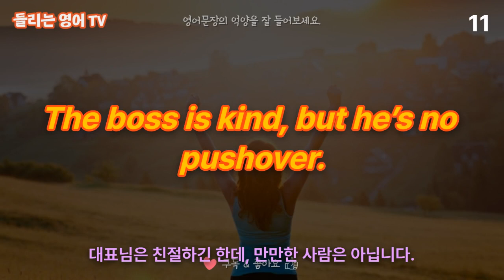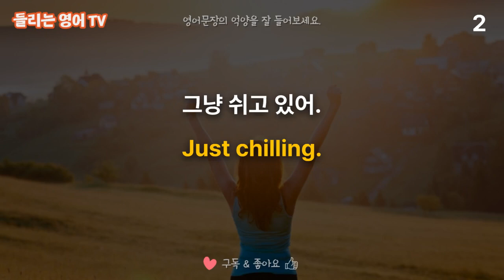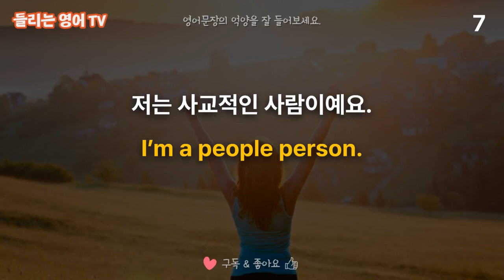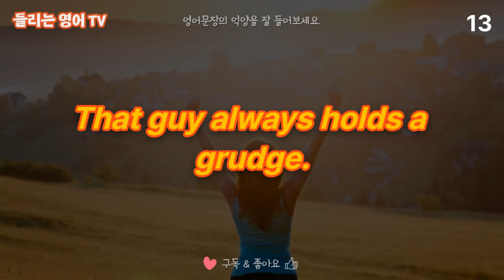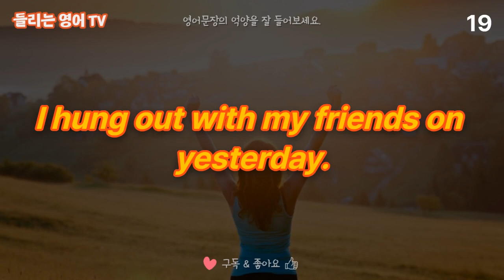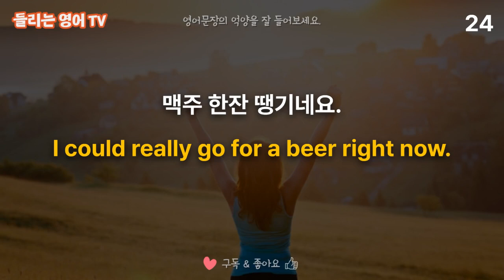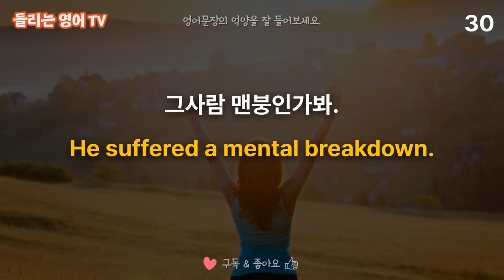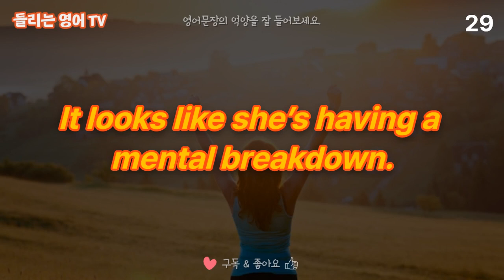[영어생활 30문장]#7 영어학원 안가고 매일 듣기만해도 쉽게 영어회화를 배울 수 있어요. | 쉬운영어 | 영어반복듣기 | 편한영어 | 힐링영어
원어민의 일상표현 30문장이 반복해서 재생됩니다.

매일 꾸준하게 그냥 틀어 놓고 들어보세요. 영어가 쉽게 익혀져요.
듣고 따라하시면 더 좋지만, 그게 아니라면 입모양 만이라도 흉내내면서 문장의 상황을 떠올리는 연습을 해보세요. 영작연습도 자동으로 됩니다.

이제 영어회화는 어렵게 공부하지 마시고,  간단한 문장들을 여러번 꾸준히 듣기만 해도 귀가트이고 말이 트이실 거예요.